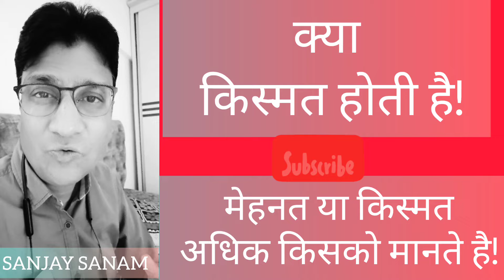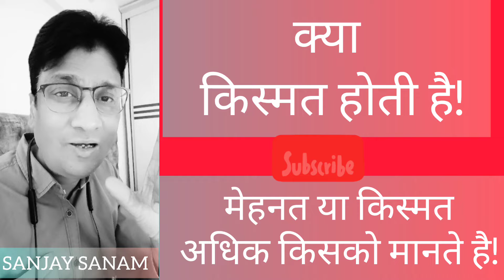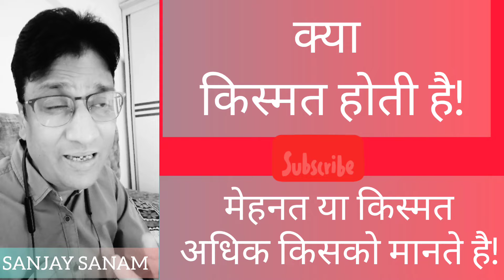क्या किस्मत होती है..मेहनत या किस्मत..आप अधिक किसको मानते है!